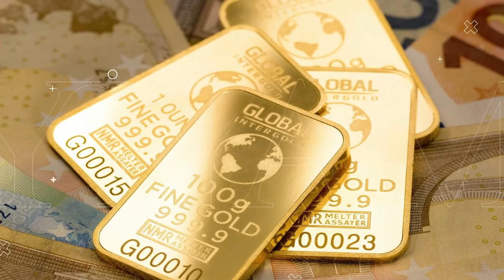From the Philippines to New Zealand to Montenegro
Listen to Cecilia's story about starting in the Philippines and moving to New Zealand, then to Montenegro. She talks about the obstacles she overcame, what she misses and what she is doing now in the country she calls home.

We are a boutique consulting firm where I help five and six-figure entrepreneurs and business owners diversify their life so they can legally reduce their taxes to zero or single digits, obtain multiple citizenships and residencies, accumulate international investments, protect their assets, and make more money, all while living in a country or countries of their choice. So that they are not under the control of any one single government.

Get our report "Secrets The Government Doesn't Want You To Know"